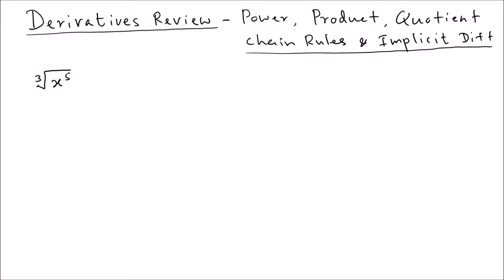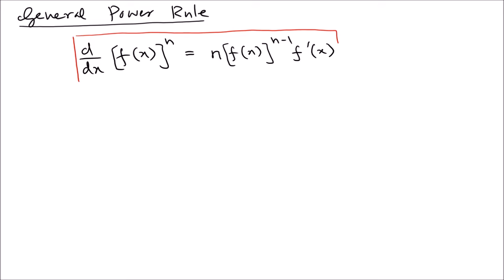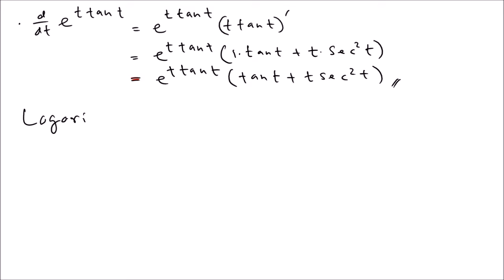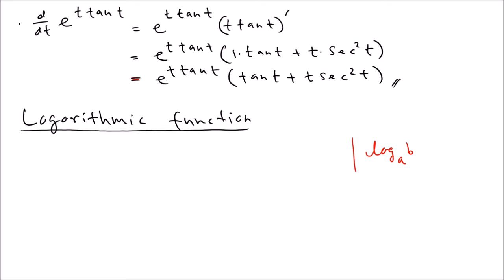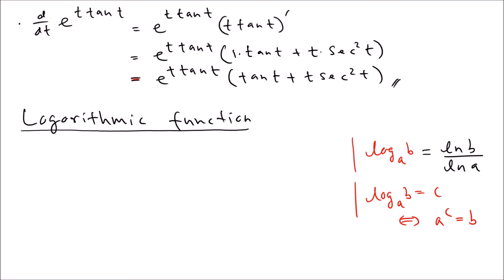Derivatives Review | Power, Product, Quotient, Chain Rule and ALL That | AP Calculus Review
This review videos covers all the differentiation techniques you have learned in your Calculus I & Calculus II courses. The topics include:

CALCULUS I:
0:00 Intro
4:24 Constant function
6:48 Power function
13:00 Power rule
26:23 Constant multiple rule
34:25 Sum rule
45:45 Product rule
1:01:00 Quotient rule
1:14:04 Chain rule
1:17:13 General Power Rule
1:34:20 Trigonometric functions
1:51:03 Exponential functions
2:16:13 Logarithmic functions
2:34:14 Summary - Important
2:37:10 Logarithmic differentiation - Type I
2:45:00 Logarithmic differentiation - Type II
2:57:23 Inverse trig functions
3:08:52 Implicit differentiation

CALCULUS II:
3:42:36 Hyperbolic Trig functions
3:51:51 Inverse hyperbolic Trig functions
4:05:57 Fundamental Theorem of Calculus (FTC)
4:21:23 Derivatives of Parametric functions
4:37:54 Derivatives of Polar functions
4:53:39 Practice Problems

Note: Try to solve the practice problems and write your solutions in the comment section. After I see ten (10) correct solutions to any of those ten different problems (there are 30 problems in total), I'll post solutions to all the problem. I hope you will make this an opportunity learn the subject.